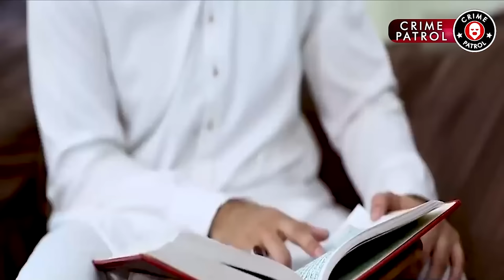Ramazan Main Allah Ko Dhoka Dena | New Episode 2023 | MKMZ | Crime Patrol | OC1K